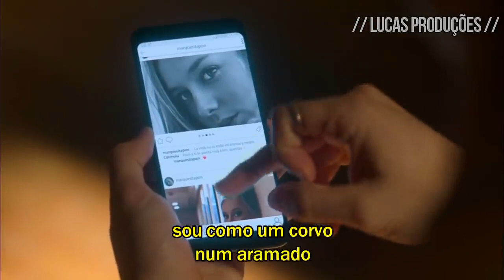One Direction - Fool's Gold [Tradução/Legendado] | Carla & Samuel | Elite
O vídeo contém cenas da série original da Netflix, 'Elite'

Upado Originalmente em  11/set/2019